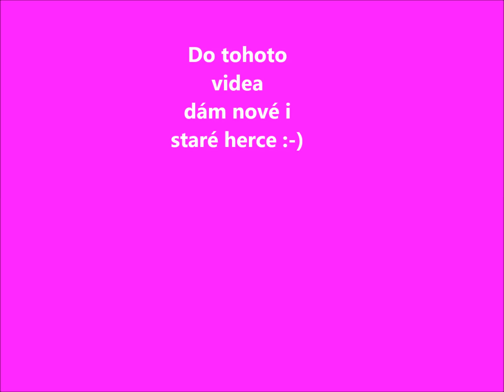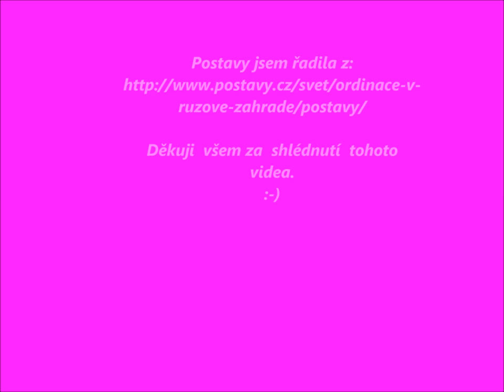Ordinace v růžové zahradě 2 - herci a postavy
Veškeré dotazy, připomínky a nebo závady, pište do komentářů .
POSTAVY CO UŽ NEŽIJÍ: ROMANA BABÁKOVÁ, LENKA ŽENÍŠKOVÁ!
Písnička ve videu - Beyonce - Halo